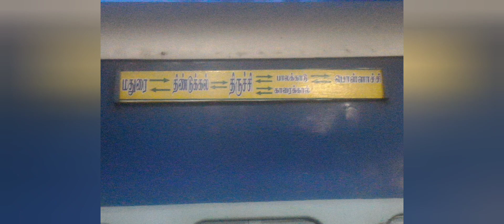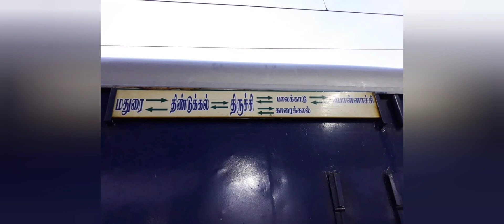TRAIN NO. 06610 = MADURAI ➡️ DINDIGUL PASSENGER SPECIAL TRAIN ANNOUNCEMENT AT MADURAI JUNCTION.